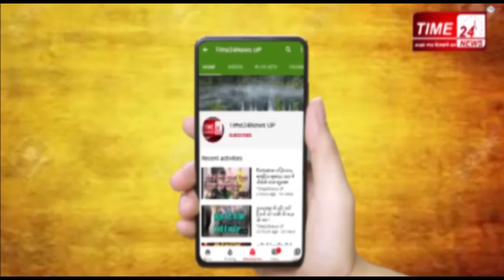मॉर्निंग वॉक को निकले 80 साल के किसान की सिर में गोली मारकर क्यों की हत्या !